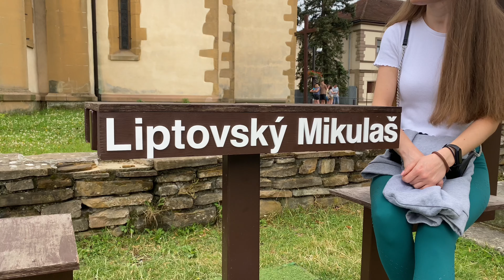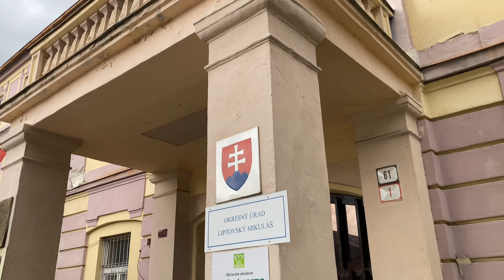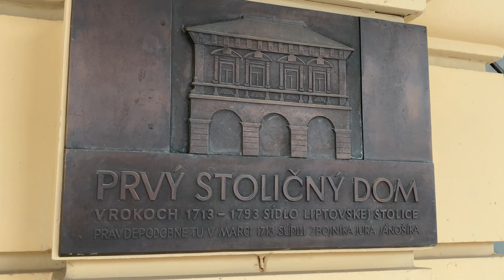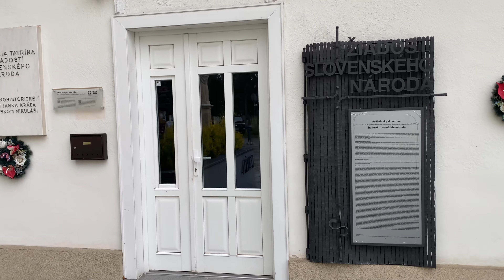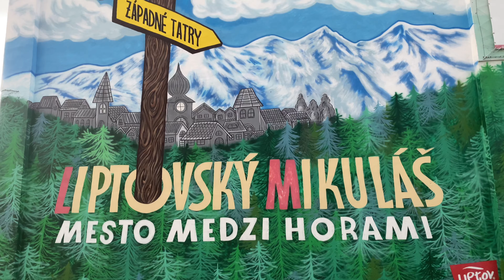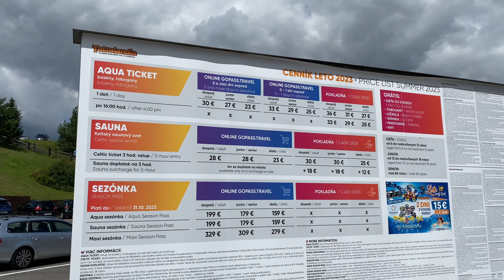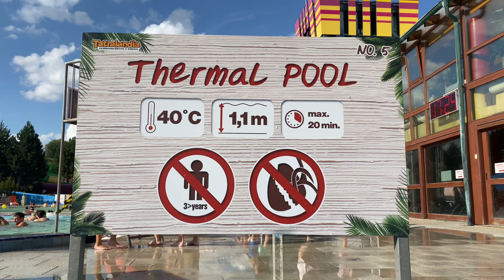Липтовский Микулаш, Словакия. Аквапарк Татраландия, Липтовска Мара, Гавранок есть что посмотреть…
И так, в этот раз мы поехали на север Словакии в Липтовски Микулаш, Liptovský Mikuláš. У нас было три дня и мы хотели как можно больше всего успеть.
1-й. день мы гуляли по городу так как город не большой, это не заняло много времени. Мы побывали Костел святого Микулаша, Kostol sv. Mikuláša, Župný dom, Fontána metamorfózy, галерея Петра Михала Богуна, Liptovská galéria Petra Michala Bohúňa, Евангелисткий собор, Evanjelický kostol, Expozícia Tatrín a Žiadosti slovenského národa, Набережная реки Ваг, nábrežie rieky Váh и ещё много чего интересного
2-й. день мы поехали на велосипедах в велотур вокруг водохранилища Липтовска Мара, Nadrz Liptovska Mara. Но нам не повезло с погодой мы проехали 15 км. И нас очень сильно заливал дождь. И мы приняли решение ехать обратно в гостиницу и отдыхать.
Веломаршрут наш составлял 50 км. Если кому-то будет интересно проехать ссылку оставлю
3-й. день, нам наконец-то повезло с погодой и мы поехали в аквапарк Татраландия, Tatralandia. Самый большой и популярный аквапарк Словакии. Там мы пробыли почти весь день. Перед отъездом мы заехали в музей под открытым небом Гавранок, Archaeological museum Havránok и Костёл пани Марьи, Kostol Panny Márie в живописном месте на берегу водохранилища. И отдохнувшие поехали домой в Братиславу, Bratislava